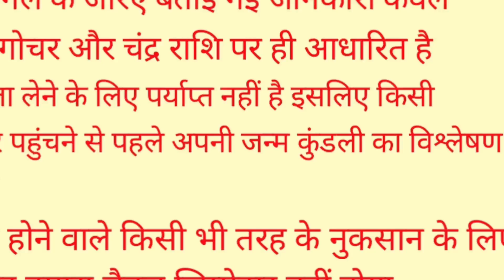कार्तिक पूर्णिमा के दिन चुपचाप यहां जला दें 1 दीपक आपकी 7 पीढ़ी मालामाल हो जाएगी